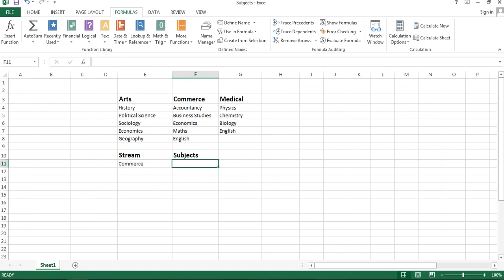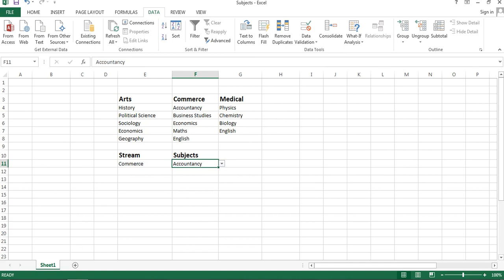Advance Excel Functions | Data Validation and Dependent Data Validation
The video contains the advance excel functions.Like Data validation and Dependent Data validation.
We hope you would like the video and Please let us know the topic you want us to make video.